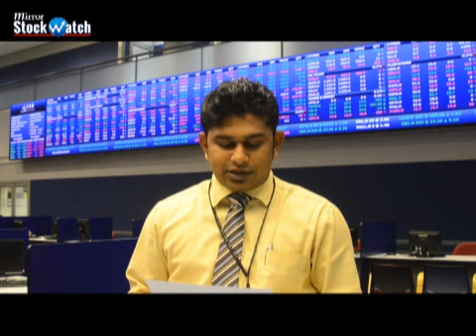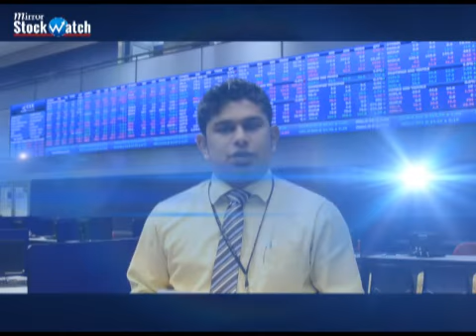Stock 2015 03 18